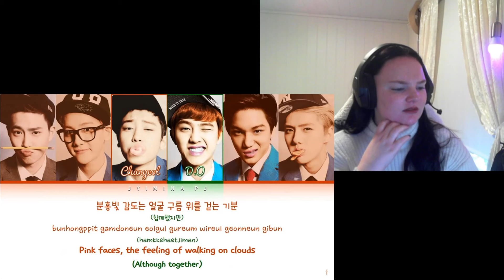EXO-K (엑소케이) - 'Peter Pan (피터팬)' Lyrics Listening! Their lyrics hits my heart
Today I'm checking out EXO Peter Pan from the  XOXO Album! I totally forgot about this yesterday! SO sorry about that, but I'm so glad I got to listen to this now!!